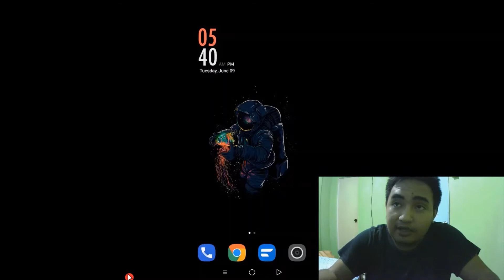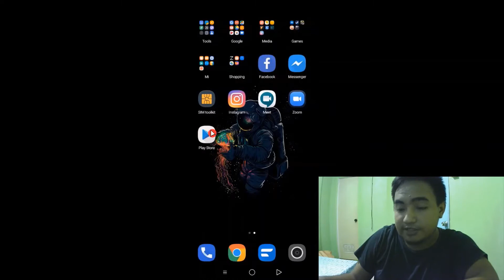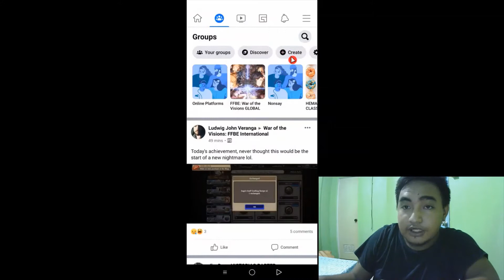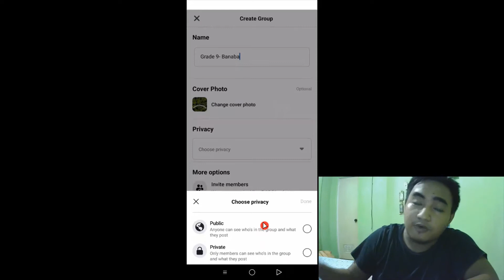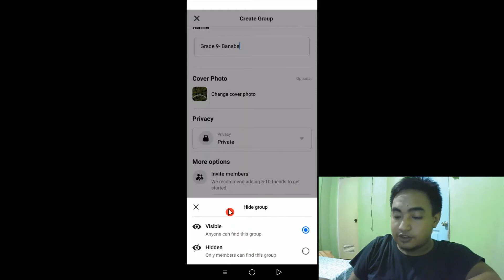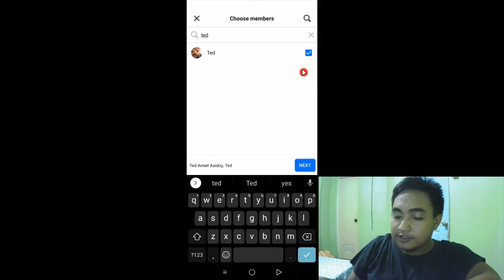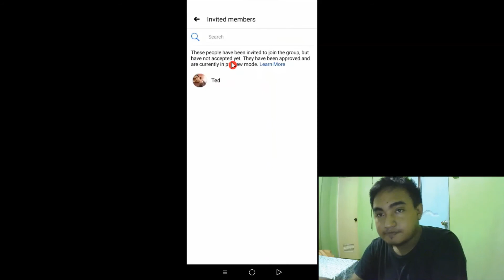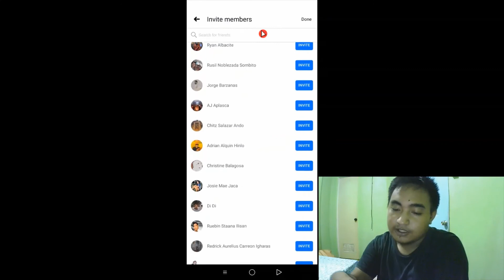Facebook Group Tutorial 1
Installing and Creating of a Facebook Group.